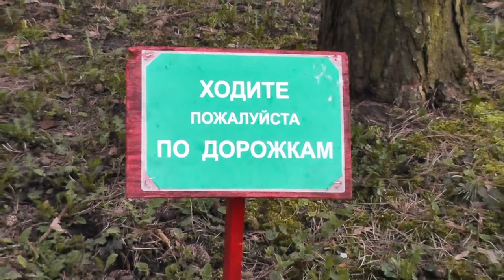Перынский скит в Новгородском урочище Перынь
Перынский скит или Перынский Рождества Богородицы мужской скит — монастырь, располагавшийся в новгородском урочище Перынь и действовавший с XIV века по 1764 год. В летописях упоминается впервые под 1386 годом, когда монастырь сожгли новгородцы.

Идол Перуна был поставлен Добрыней, вероятно, в том месте, которое до сих пор называется Перынью, как об этом свидетельствует Адам Олеарий, побывавший в Новгороде в 1654 году: «Новгородцы, когда были еще язычниками, имели идола, называвшегося Перуном. то есть богом огня, ибо русские огонь называют „перун“. И на том месте, где стоял этот их идол, построен монастырь, удержавший имя идола и названный Перунским монастырем. Божество это имело вид человека с кремнем в руке, похожим на громовую стрелу (молнию) или луч. В знак поклонения этому божеству содержали неугасимый ни днем, ни ночью огонь, раскладываемый из дубового леса. И если служитель при этом огне по нерадению допускал огню потухнуть, то наказывался смертью»

Да проснутся РОДа великиИ! от МОРока наведённого.